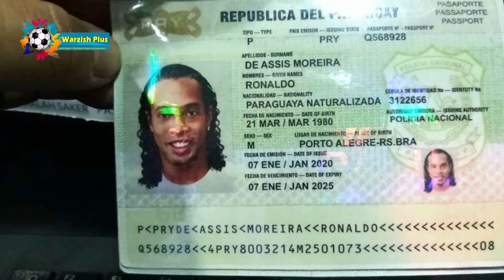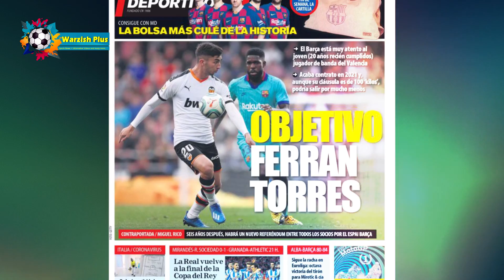همه در بارسلونا نیمار را میخواهند || بارسا دنبال پدیده جوان والنسیا || رونالدنیو دستگیر شد